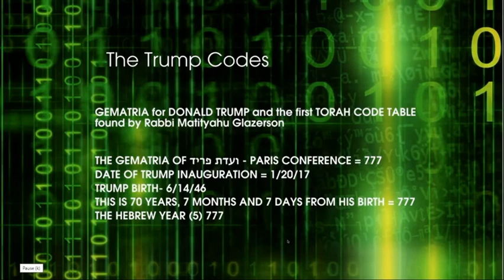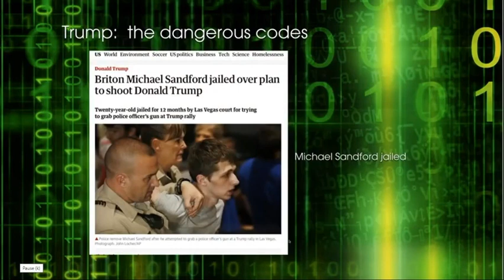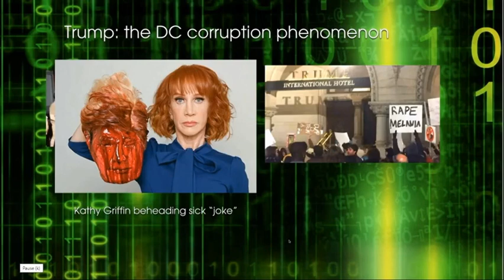OUTSTANDING RICHARD SHAW - SHOW - ON TRUMP IN BIBLE CODE GLAZERSON